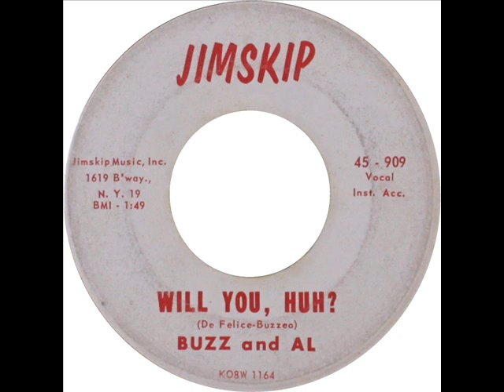[Teener] Buzz & Al - Will You, Huh? / Caring For You (Jimskip 909) 1959